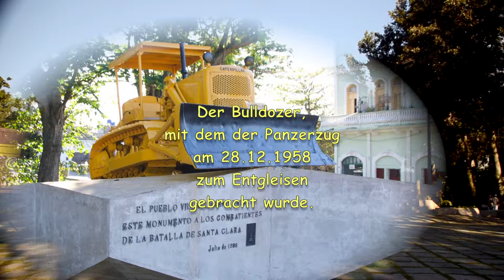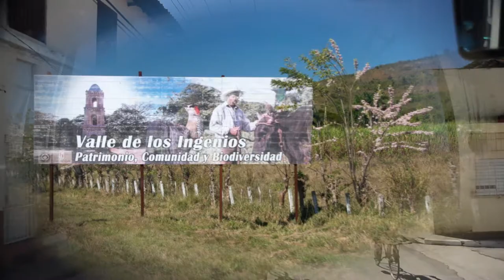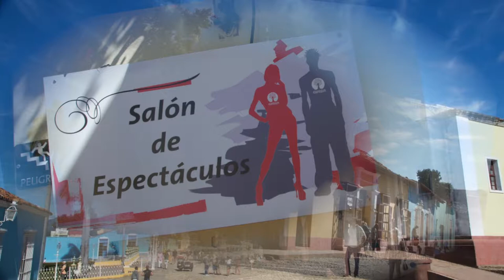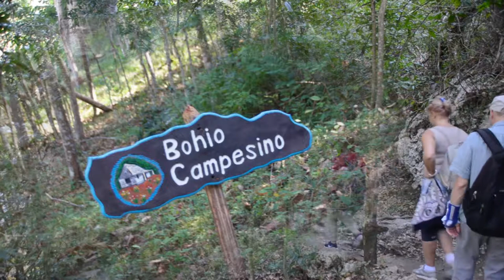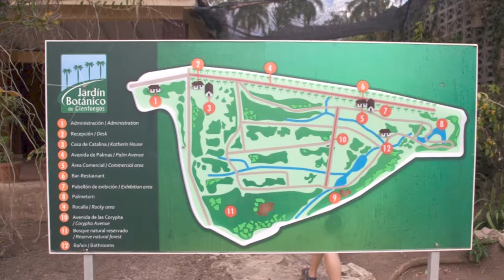Kuba Sancti Spiritus Trinidad Cienfuegos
Der Clip ist der dritte  Teil einer spannenden 12-tägigen Kuba-Studienreise "Kuba - Impressionen", durchgeführt von Studiosus Reisen München. Die engagierte und kompetente Reiseleitung hatte Herr Marc Pusch inne.

Die Reise geht von Santa Clara nach Sancti Spiritus. Von Sancti Spiritus geht es nach einem gemütlichen Stadtbummel weiter Richtung Trinidad. Im Valle de los Ingenios gibt`s ein uriges Spanferkelessen und anschließend besuchen wir die ehemalige Zuckerhazienda in Manaca Iznaga. In Trinidat scheint die Zeit stehen geblieben zu sein … Zwischen Trinidad und Cienfuegos liegen der Parque Natural El Cubano und der Botanische Garten (Jardion Botanic de Cienfuegos). Letztendlich steht noch Cienfuegos auf dem Programm ….